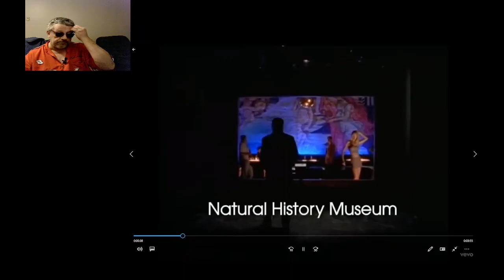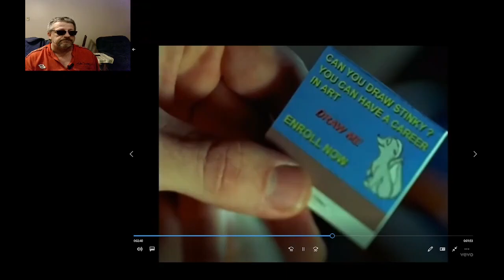Toby Keith / Getcha Some / Reaction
Toby Keith returns with his song "Getcha Some" in this reaction video. This is my reaction to this content and not meant to be a replacement for watching the original content. A link will be provided for you to enjoy the original content below.

ATTRIBUTION

Using this link allows you to save some money on selected qualified products from the Amazon.ca online store, and when you finish with your purchase, Amazon rewards a small customer finder's fee for re0directing you to their online store. NONE OF YOUR INFORMATION WILL BE ACCESSABLE TO ME IN ANY WAY SHAPE OR FORM FOR YOUR PRIVACY.